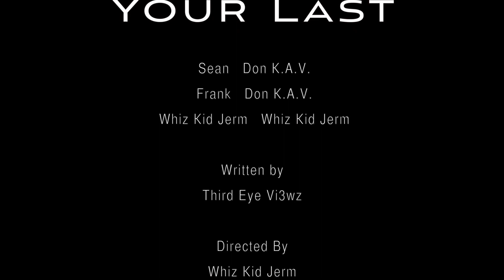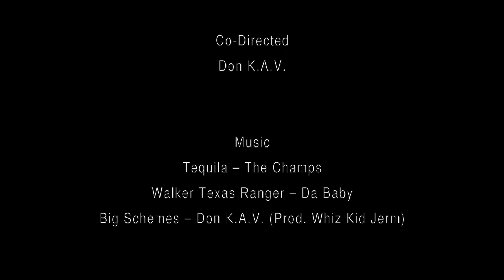Sketch @ Night - YOUR LAST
Interviews?

Recording Time?

Photoshoot?

Beats?